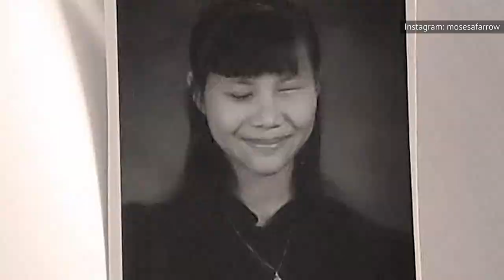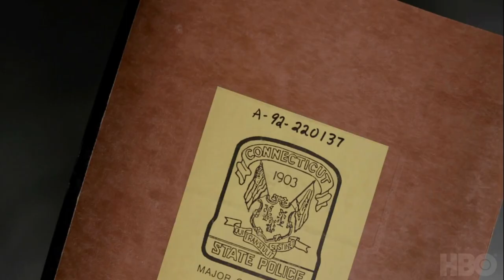Inside The Tragic Deaths Of Mia Farrow's Three Children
The documentary Allen v. Farrow has shed new light on the sexual abuse allegations that Dylan Farrow made against Woody Allen, but that is just one aspect of the tragic life of the Farrow family. Dylan’s mother, actress Mia Farrow, has sadly seen three of her 14 children die at a young age, and her son Moses, who defends Woody Allen, has placed some blame on her. It’s a long and complicated saga with some horrifying details, and there simply isn’t time to cover all of it in the four-part HBO series. Let’s take a look inside the tragic deaths of three of Mia Farrow’s children.